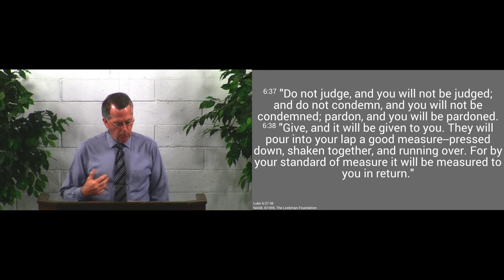190303am - We Will Be Treated as We Treat Others - Luke 6:37-38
We will be treated as we treat others.